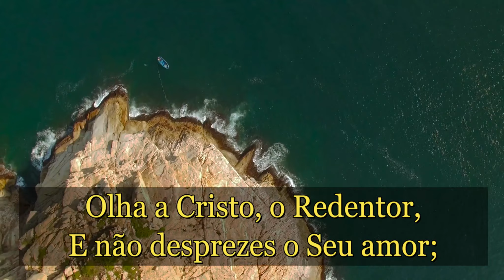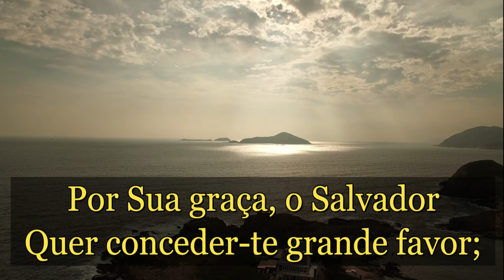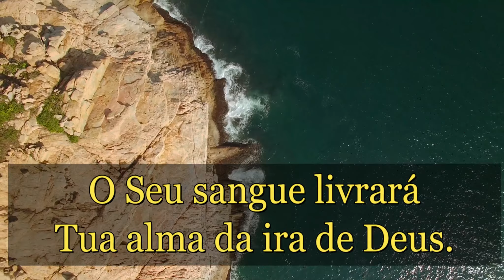HINO CCB 155 - OLHA A CRISTO, O REDENTOR (GILSON XAVIER)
Olha a Cristo, o Redentor é o hino 155 do hinário 5 da Congregação Cristã no Brasil são acompanhados de hinos de um hinário intitulado "Hinos de Louvores e Súplicas a Deus". Este hinário contém centenas de hinos cristãos compostos entre os séculos 16 e 20, presentes em outros hinários evangélicos, porém em diferentes versões. Possui letras e melodias de autores brasileiros, norte-americanos, britânicos, alemães, italianos e de diversas outras nacionalidades.

São 480 hinos e entre eles há especiais para batismos, santas ceias, funerais, "Reuniões de Jovens e Menores", busca de dons, oração, abertura do culto, Palavra, encerramento do culto e seis coros.

Os hinários com notação musical contém as claves de Sol e Fá,(Clave de Dó somente para instrumentos de Corda) e estão escritos para instrumentos em Dó, Mi bemol e Si bemol, além do hinário de Cordas.

O livro originariamente se chamava Libro di Inni e Salmi Spirituali, posteriormente Nuovo Libro di Inni e Salmi Spirituali e Novo Livro de Hymnos e Psalmos Espirituais. No dia 17 de março de 2013 começou, em todo o Brasil, a utilização do Hinário n°5 com trinta novos hinos. O Hinário foi traduzido em 12 idiomas diferentes (incluindo Braille, feito pela Fundação Dorina Nowill). A Congregação Cristã não produz gravações de seus hinos, nem mesmo as autoriza.

1. Olha a Cristo, o Redentor,
E não desprezes o Seu amor;
Só por Seu sangue Deus dá mercê
E salvação, que vem pela Fé.

Coro: Por Jesus receberás
O perdão e a paz dos céus;
O Seu sangue livrará
Tua alma da ira de Deus.

2. Por Sua graça, o Salvador
Quer conceder-te grande favor;
Ele te chama, vem, sem tardar,
Vem no Seu sangue te abrigar.

3. Sem esse sangue não há perdão,
Não há, com Deus, reconciliação;
Das obras mortas limpo serás;
Vida com glória eterna terás.